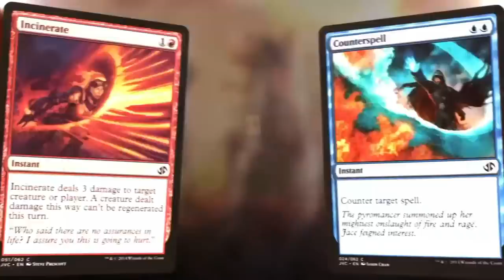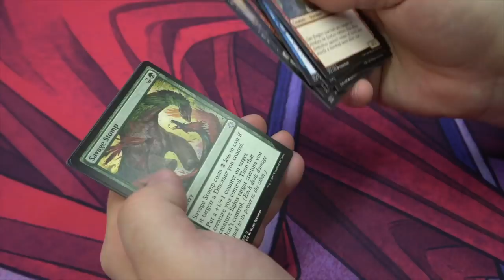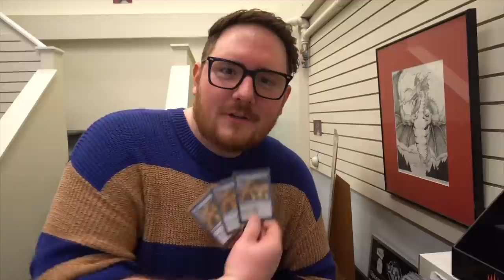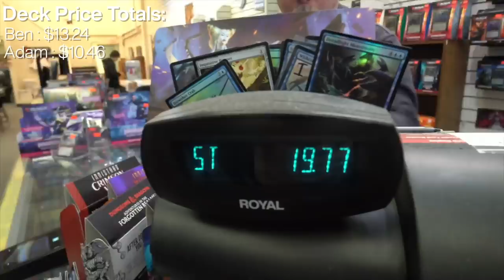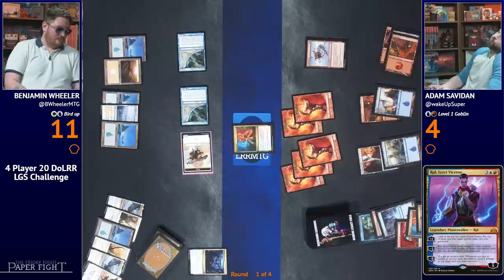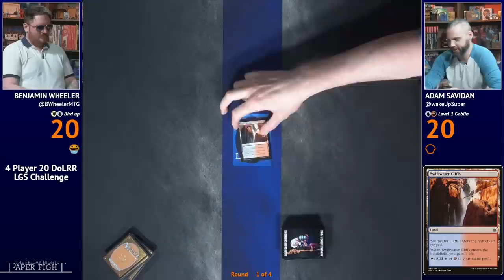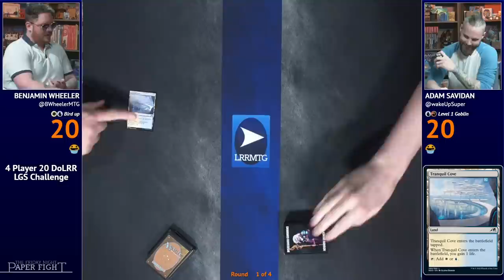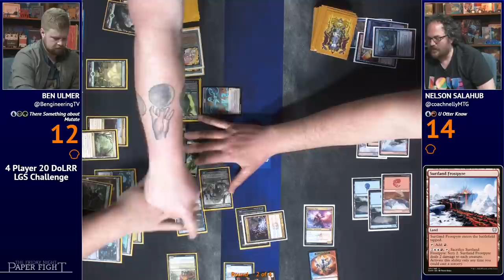$20 LGS Challenge || Friday Night Paper Fight 2022-04-22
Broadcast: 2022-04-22